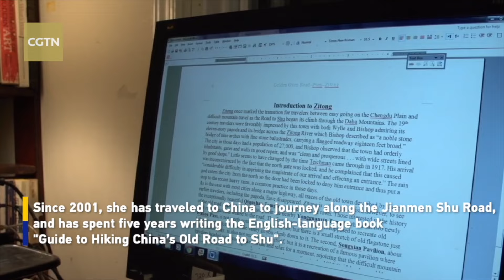American writer's 24th visit to ancient Sichuan road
On Friday, Hope Justman, an 81-year-old American, traveled to Jianmen Shu Road in Jiange County, Guangyuan City, Sichuan Province, for the 24th time. Since 2001, she has traveled to China to journey along this ancient road and has spent the last five years writing the "Guide to Hiking China's Old Road to Shu".

Jianmen Shu Road is an ancient road with a strategic significance in Chinese history. It connects the central plain, Guanzhong, with the almost inaccessible Sichuan Basin. For more than 2,000 years, many well-known stories about the path have been passed down, especially during the Three Kingdoms period. Today, it's a famous route for hiking and sightseeing.